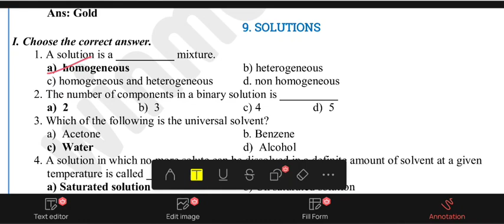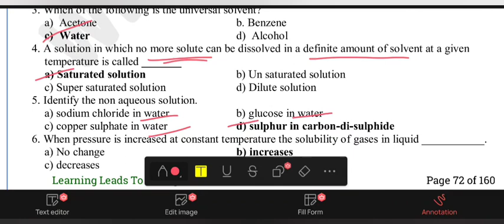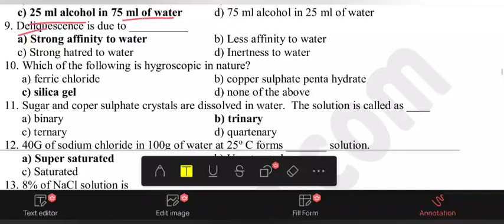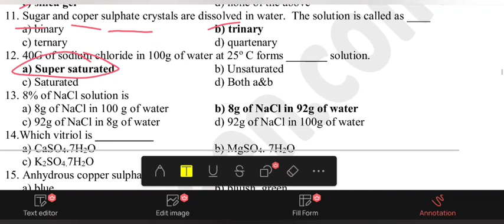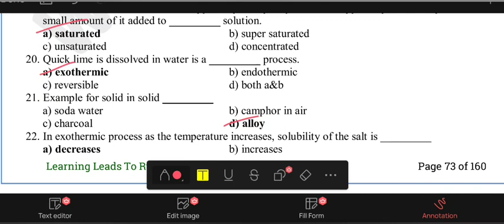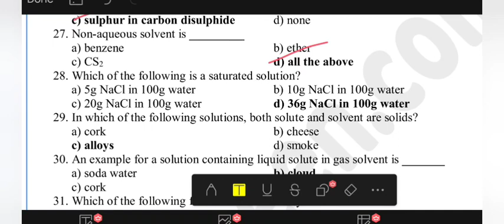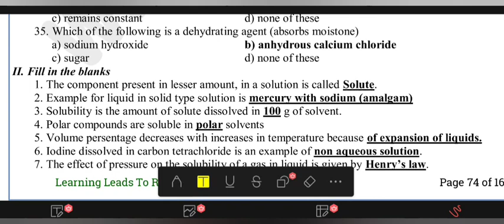IMPORTANT 10 TH SCIENCE BOOK BACK QUESTIONS PART 2 PONDICHERRY LDC 2023